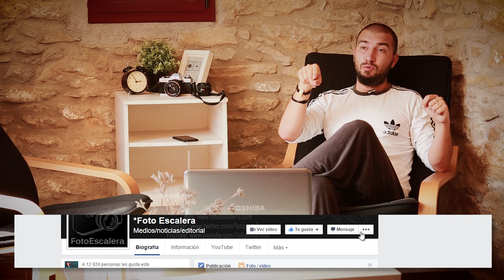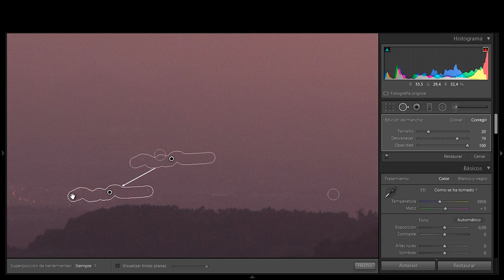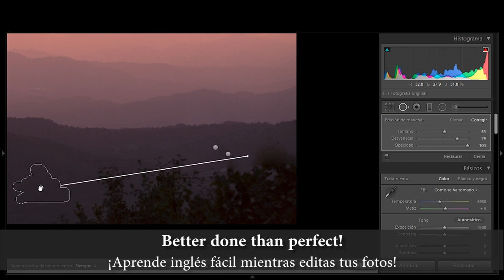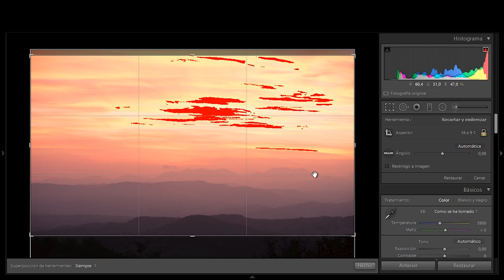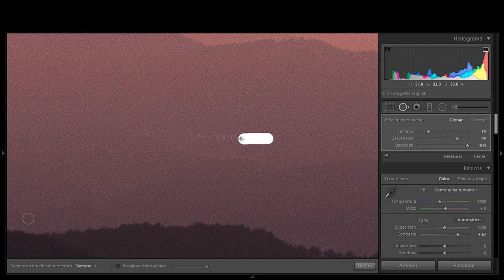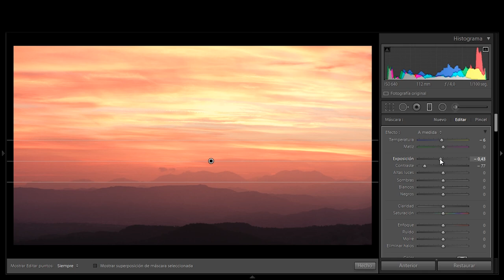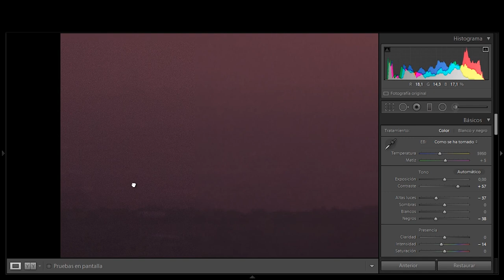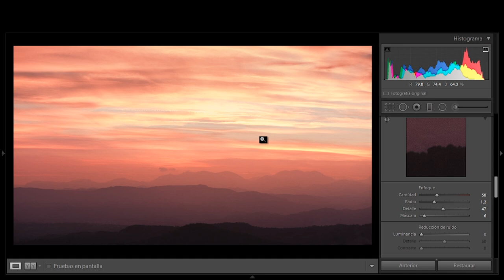Edición fotográfica para impresión con Lightroom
En este vídeo os contaré algunos temas importantes y después veremos cómo editar una foto y qué tener en cuenta a la hora de prepararla para edición. Sin embargo, como menciono en el vídeo, en el siguiente DirectoAV entraremos en muchos más detalles sobre la preparación para impresión en formato grande.

Síguenos